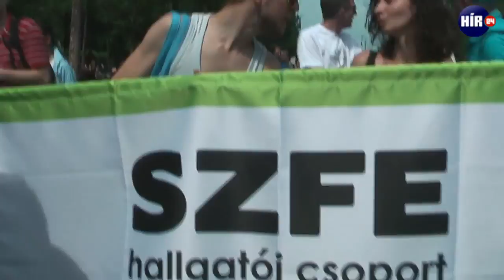Budapest Pride 2013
Talán minden eddiginél többen vettek részt a 2013-as Budapest Pride felvonuláson és a rendzavarás is elenyésző volt a korábbi évekhez képest. Összefoglaló.